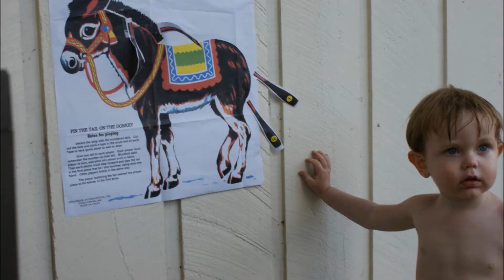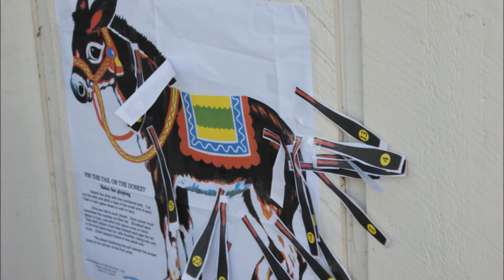Axel's 2nd Birthday Pool Party (8/24/14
What is uP World. Im KaRdZ, Ill be your your host. This is Axel's second bithday party. He has a lot of fans on my channel. So wanted to share with you guys how much he has grown up. Hope you enjoyed it as much as we did. Im KaRdZ, till next time. Thumbs uP! KaRdZ Out...